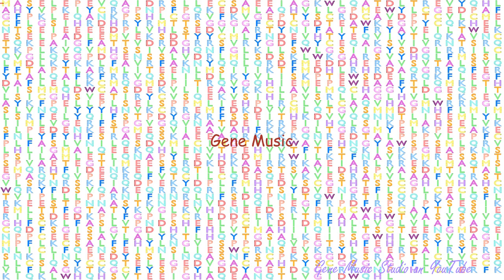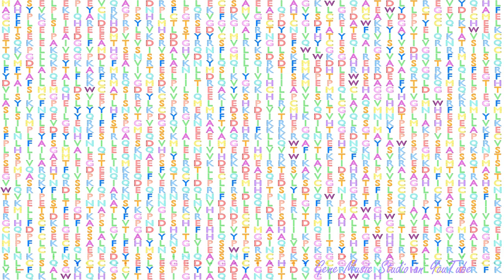Gene Music using Protein Sequence of UBR2 "UBIQUITIN PROTEIN LIGASE E3 COMPONENT N-RECOGNIN 2"